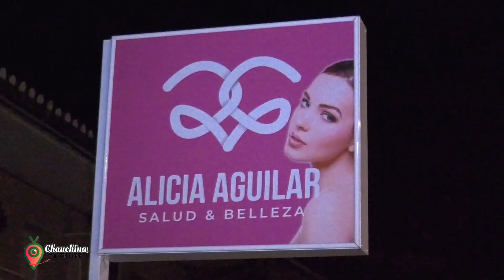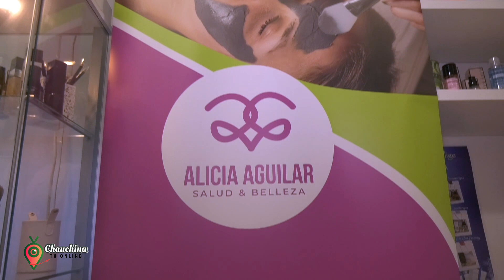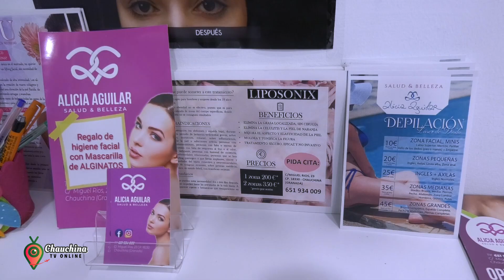Alicia Aguilar Salud y Belleza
En Alicia Aguilar Salud y Belleza no paran de innovar para ofrecer a sus clientes los mejores tratamientos con lo último en tecnología